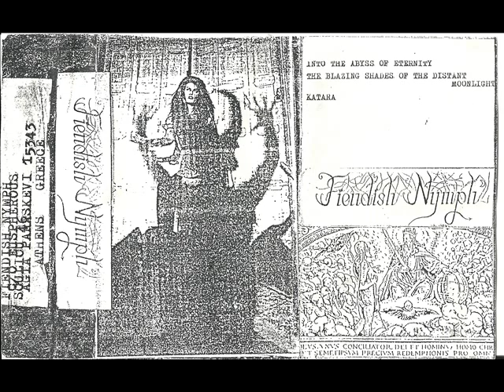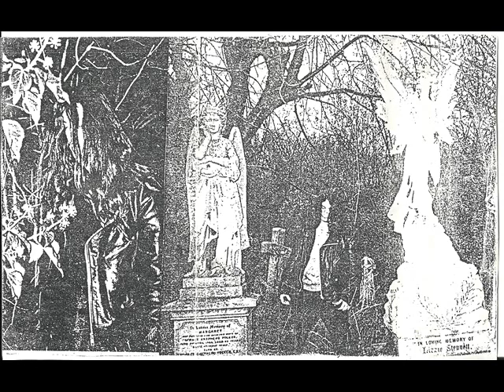Fiendish Nymph - The Blazing Shades Of The Distant Moonlight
Fiendish Nymph
Demo: Fiendish Nymph (1994)
Song: The Blazing Shades Of The Distant Moonlight

Lyrics:

Burning gardens rising to the air
So the wind may take them away
The winter storm might shred them apart
Where neither sun nor moon gives light

''All the fairies dance, naked to the rain
As the lightning strikes their mythic figures''

A dead emotion, the burning skies stand
before me, a twilight stroke me, mesmerized
My modest thoughts
The empire of the thousand cosmic lands
The blazing shades of the distant moonlight

At the last stand when the midnight
has come. the moon haunts
The lightning in the dark,
Fairy presence cover the woods,
The nature celebrates among the wolves